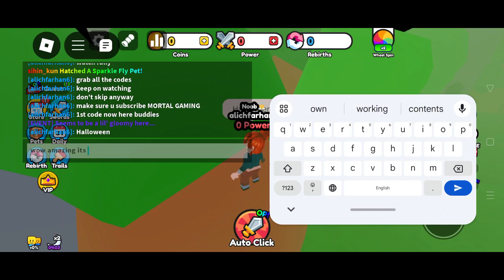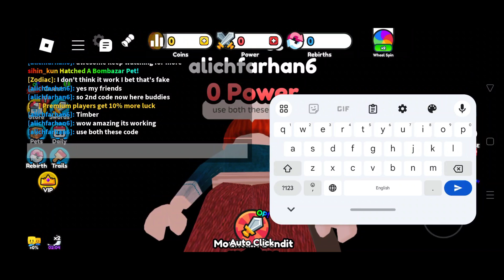🚨New🚨 ALL WORKING CODES For Sword Clashers Simulator 2024 | Roblox Sword Clashers Simulator Codes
roblox sword clashers simulator codes,
roblox sword simulator code,
code game roblox sword simulator,
codes for sword simulator roblox,
roblox sword simulator secret code